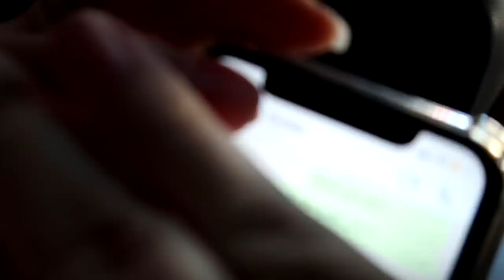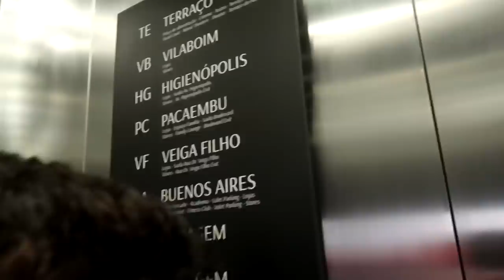ROTINA - UM DIA EM SÃO PAULO COM MINHAS IRMÃS + VISITAMOS O FLÁVIO + VAMOS PINTAR O CABELO!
Obrigado BangEnergy por patrocinar esse vídeo , estou treinando em casa e tomando meu redline, brigada bang energy por patrocinar esse video!